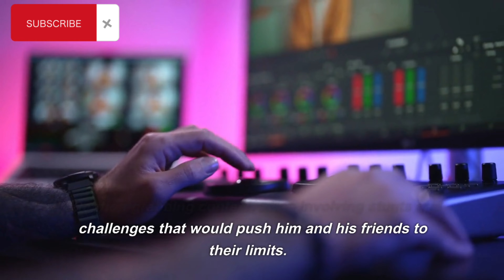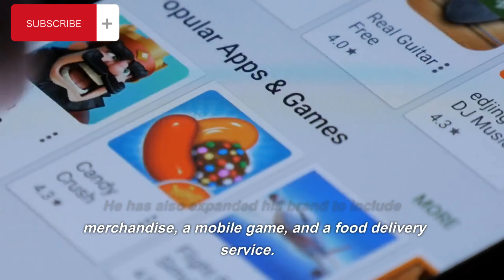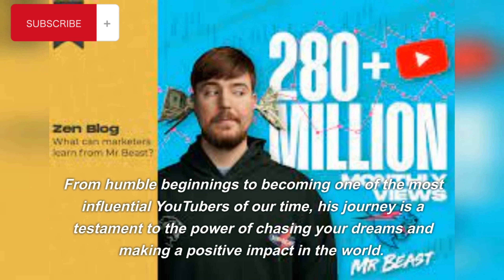How Mr Beast Became Successful On You tube | Biography | Net Worth | Income | Jimmy Donaldson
Mr. Beast is a popular YouTuber known for his entertaining and often outrageous videos that feature stunts, challenges, and philanthropic initiatives. His real name is Jimmy Donaldson, and he was born on May 7th, 1998. Mr. Beast's YouTube channel has grown rapidly since its creation in 2012, and he now has over 68 million subscribers and counting. He is known for his generosity, often giving away large sums of money to his fans and charitable causes. Some of his most popular videos include "Last to Leave" challenges, where contestants must endure difficult and often hilarious conditions to win a cash prize.

Note: This video is on my internet research it may not be 100% accurate.

Your queries-
Who is mr beast
how mr beast start youtube
how mr beast has so much money
how mr beast beat the youtube algorithm
how mr beast earn money
how mr beast broke youtube
how mr beast was created
how mr beast makes money
Mr beast birthday give away
Mr beast real life squid game
Mr beast youtube channel
Mr beast networth
Mr beast networth
mrbeast biography in hindi
mrbeast minecraft
mr beast squid game
mrbeast squid game in real life
mr beast biography
mr beast birthday party
mr beast birthday video
mr beast birthday date
mr beast challenge
mr beast real name